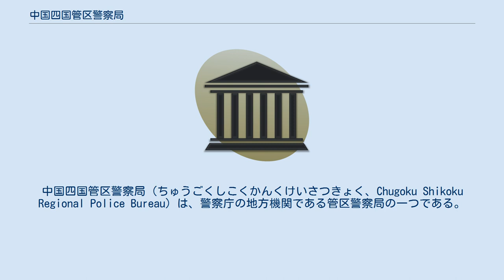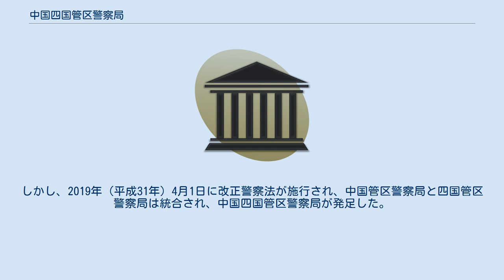中国四国管区警察局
中国四国管区警察局（ちゅうごくしこくかんくけいさつきょく、Chugoku Shikoku Regional Police Bureau）は、警察庁の地方機関である管区警察局の一つである。
 中国四国管区警察局は、警察庁の地方機関として位置づけられている管区警察局の一つである。
管区警察局は警察庁の所掌事務を分掌するものとされており、中国四国管区警察局の場合は鳥取県、島根県、岡山県、広島県、山口県、徳島県、香川県、愛媛県、高知県を管轄区域として分掌している。
なお、中国四国管区警察局の管轄区域は9県に及ぶ広大な地域であるため、そのうち徳島県、香川県、愛媛県、高知県の4県を四国警察支局に管轄させている。
 中国四国管区警察局では、管轄区域において広域犯罪・大規模災害・国の公安に関わる事案に対応するとともに、鳥取県警察、島根県警察、岡山県警察、広島県警察、山口県警察、徳島県警察、香川県警察、愛媛県警察、高知県警察に対する指導・調整、教育訓練、監察、情報通信ネットワークの維持管理などを担っている。
具体的には、広報・情報公開、福利厚生、警察教養、監察、表彰、会計、犯罪・事故、組織犯罪対策、高速道路上の交通警察、災害対策に対する業務を所管する。
長は局長であり、警視監が充てられる。
 従来、警察庁の地方機関である管区警察局としては、鳥取県、島根県、岡山県、広島県、山口県の5県を管轄する中国管区警察局と、徳島県、香川県、愛媛県、高知県の4県を管轄する四国管区警察局が存在した。
しかし、2019年（平成31年）4月1日に改正警察法が施行され、中国管区警察局と四国管区警察局は統合され、中国四国管区警察局が発足した。